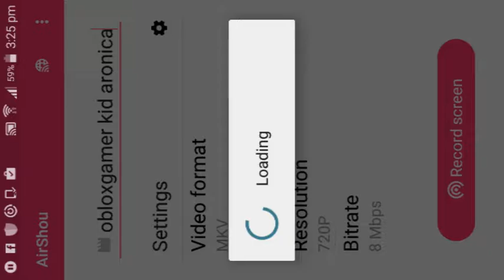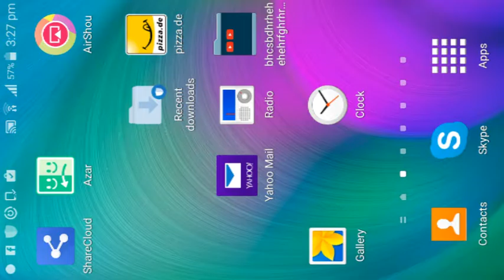let's play roblox 1#